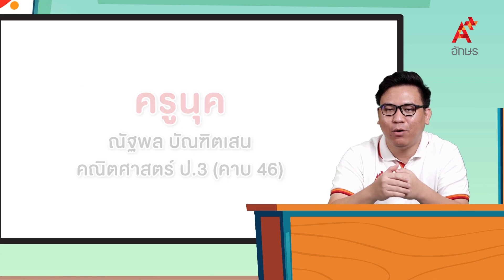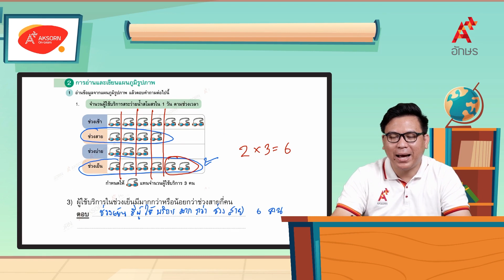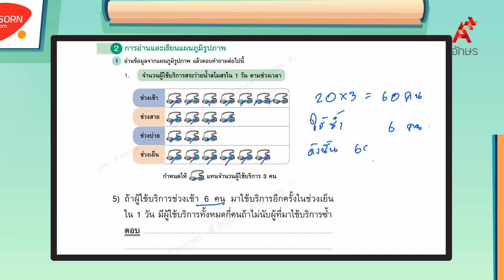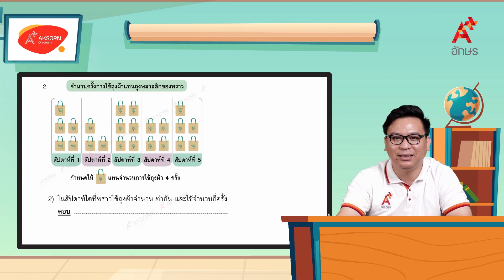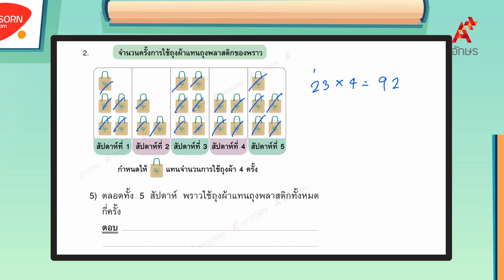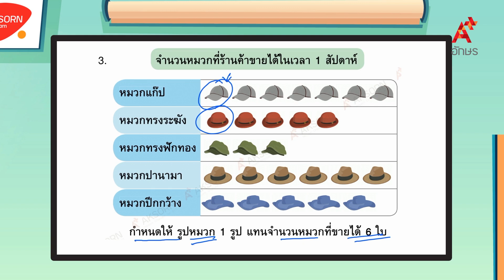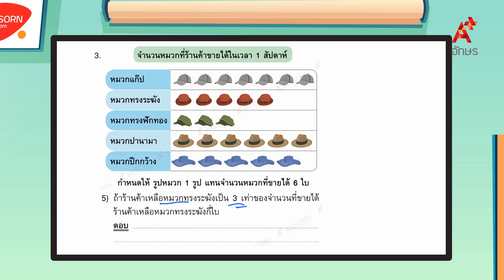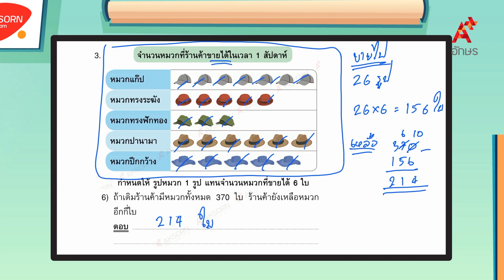การอ่านแผนภูมิรูปภาพ (2/2) | คณิตศาสตร์ ป.3 หน่วยที่ 11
คณิตศาสตร์ ป.3 เล่ม 2 หน่วยการเรียนรู้ที่ 11 การเก็บรวบรวมข้อมูลและนำเสนอข้อมูล การอ่านแผนภูมิรูปภาพ (2/2)